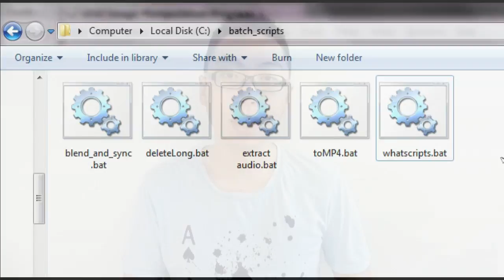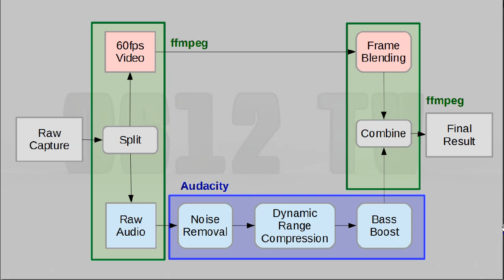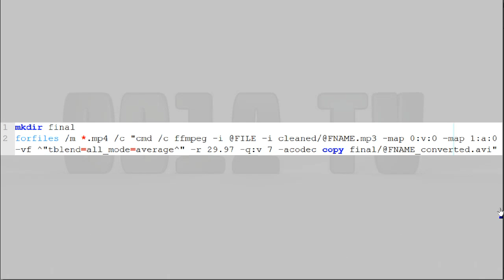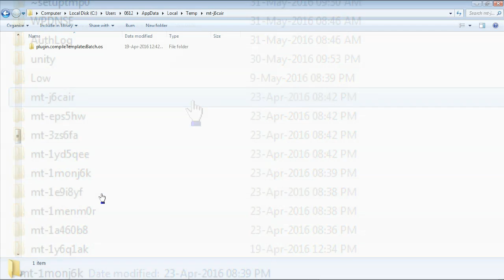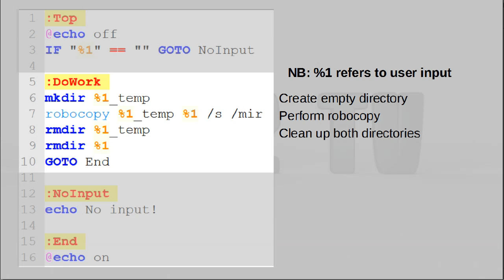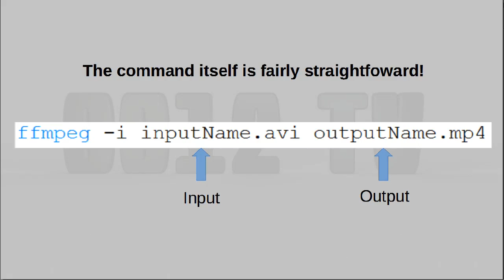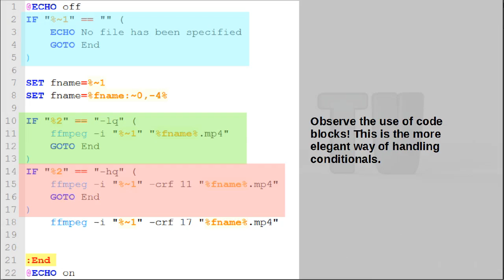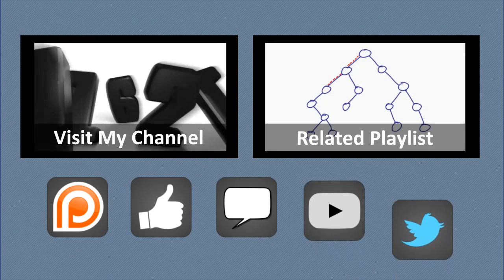Command Line - Some applications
I am asked quite often about how the command line interface is useful. It's not an easy question to answer, but today, I show you some ways in which I have made it useful for myself!

= 0612 TV =
0612 TV is your one stop for general geekery! Learn about a variety of technology-related subjects, including Photography, General Computing, Audio/Video Production and Image Manipulation!